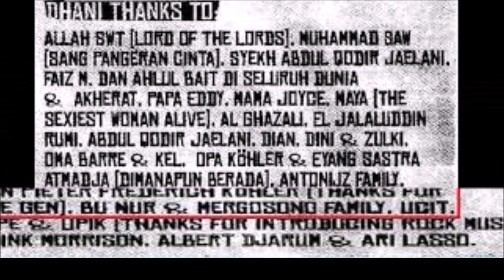Mengenal Ayah, Ibu dan Adik Ahmad Dhani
Siapa Yang tak kenal ahamad dhani, pria yang dikenal sebagai musisi dan pengusahan ini memiliki keluarga yang sangat luar bioasa lhoo….pengen tahu… berikut urainnya.
Lahir di Surabaya, Ahmad Dhani merupakan anak pertama dari tiga bersaudara dari pernikahan antara seorang ayah keturunan Sunda, Eddy Abdul Manaf, seorang diplomat, dengan Joyce Theresia Pamela Kohler, seorang Indonesia keturunan Yahudi Ashkenazi.

Selainitu ternyata Ayah ahmad dhani yaitu Drs. Eddy Abdul Manaf merupakan seorang politikus yang pernah menduduki kursi DPR di tahun 1966 lhooo

Waktu muda, Ayah Dhani membelikannya keyboard , dan membayar untuk les musik, membujuk dia serta berharap Dhani akan unggul dalam hal musik klasik. Sang ayah sangat terpengaruh band rock Inggris, Queen.

Sedangkan Kakeknya, Jan Pieter Friederich Kohler adalah keturunan Yahudi Ashkenazi lahir di Hindia Belanda pada tahun 1883. Terkait kakeknya ini, Di Album dewa 19 pernah tertulis: DHANI THANKS TO:. JAN PIETER FREDERICH KOHLER (THANKS FOR THE GEN). Dhani berterima kasih kepada: Jan Pieter Frederich Kohler (Terima kasih atas darah keturunannya). Secara jujur Dhani berterima kasih atas gen Yahudi yang ia terima dari sang kakek. Kalimat THANKS FOR THE GEN Bisa jadi karena kebanggaannya mewarisi gen sang kakek.***
Disamping itu, ahmad dhani memiliki adik poerempuan yang sangat cantik looo. Dia bernama dian rahmaniar, sosoknya memang jarang dikenal oleh publik. Wanita cantik itu bukan orang sembarangan karena menjadi manajer di republic cinta manajemen looo
Demikianlah kisah singkat ayah ibu dan adik ahamad dhani. Bagaimana menurut anda?